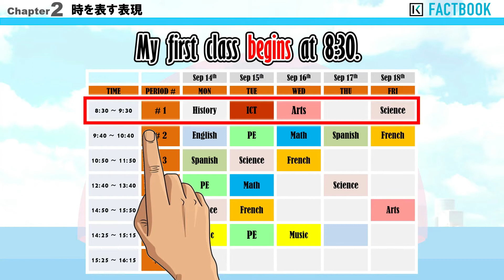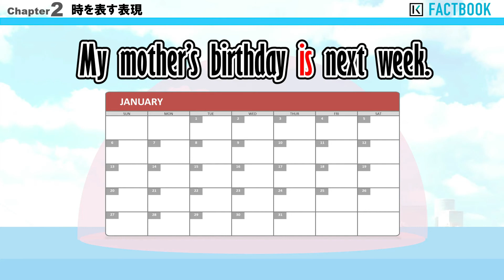40 Factbook(現在形：確定した未来）